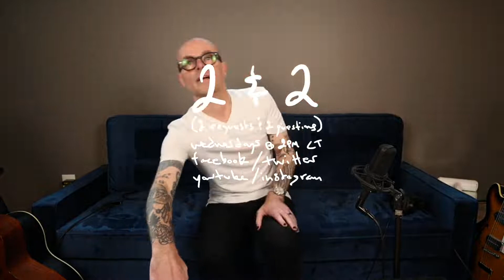2&2 (2 requests & 2 questions) - 08/10/22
every wednesday afternoon at 2PM CT.